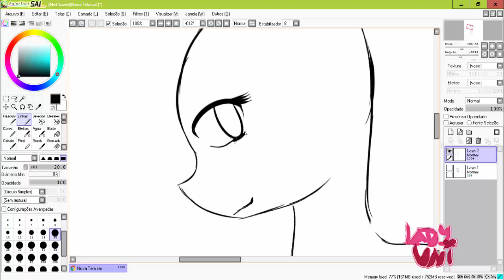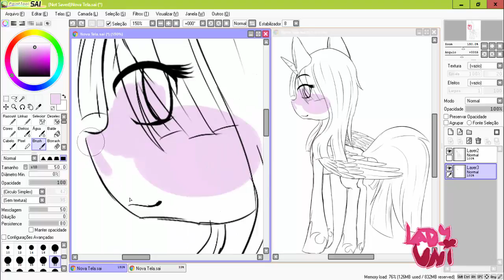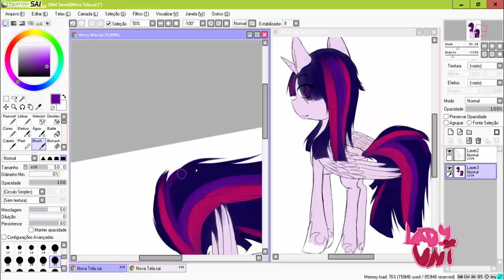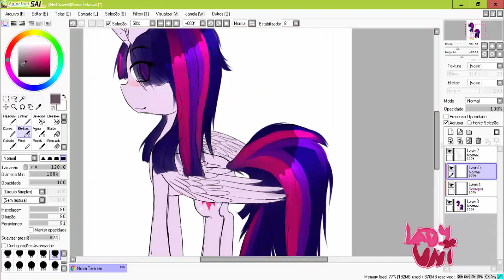Twilight Sparkle from My Little Pony Speedpaint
Used to record and edit: Camtasia Studio 8
To draw: Paint Tool SAI